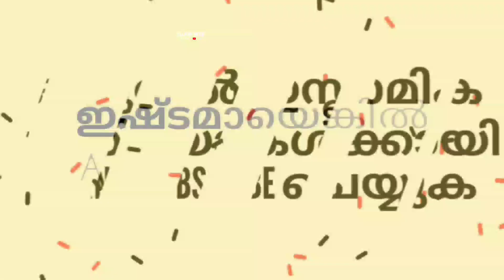പ്രകൃതിയിൽ നിന്നുള്ള മൂന്ന് കയ്പേറിയ സത്യങ്ങൾ | Sufi Thought Malayalam | islamic speech Malayalam